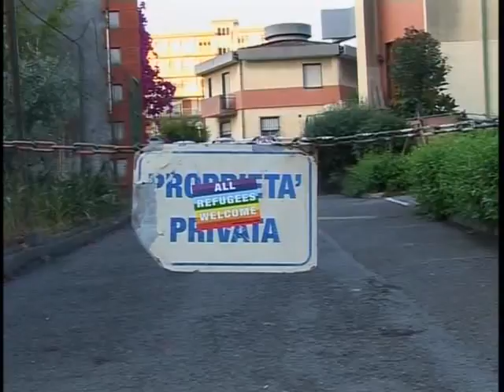SGOMBERO MIGRANTI : IL PARROCO FRANCESCO MARCOALDI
Il parroco Francesco Marcoaldi questa mattina si è detto disponibile a far entrare le troupe televisive all’interno del salone dove sono stati accolti i migranti. Ma quando ha accompagnato la nostra troupe e quelle di altre tv nazionali, i pochi No Border presenti si sono messi in mezzo e dopo aver insultato i giornalisti hanno costretto il parroco a farli allontanare